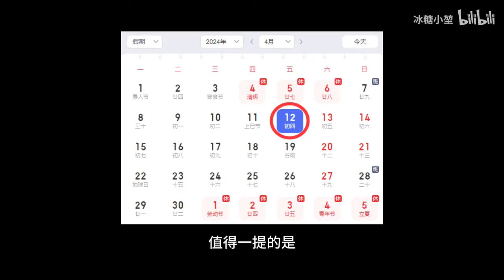【原神】💥爆炸💥3月大事件～新卡池实装，海量原石来袭！4.6立绘发布！提前知晓不掉队！仆人阿蕾奇诺/克洛琳德/希格雯